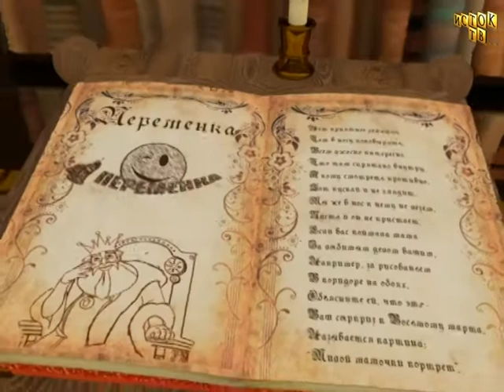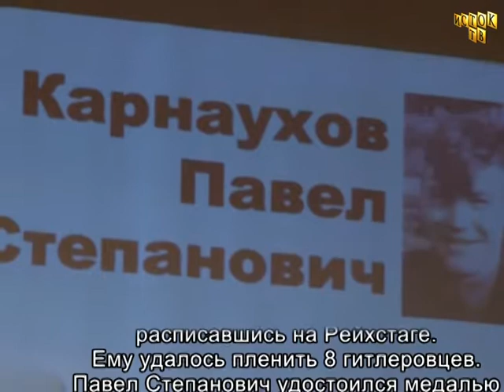Переменка 1.3.2020 г.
Масленица праздник который длится неделю и любим многими за ароматный блинный дух и атмосферу всеобъемлющей  радости на пороге весны. Вот и ребята детской школы искусств отпраздновали этот праздник в духе народных традиций.

К 23 февраля принято поздравлять защитников отечества всех возрастов. А в 1 й школе парни и сами продемонстрировали на что способны на военно-спортивной игре!

А в Искитимском ЦДО под торжественные звуки клятвы юнармейца, 45 девушек и юношей вступили в ряды Юнармии. А удостоверния им вручал, самый настоящий генрал!
Эти и другие новости в первомартовской Переменке!